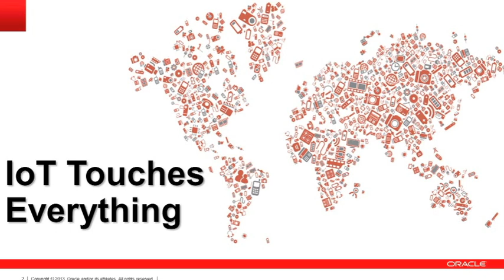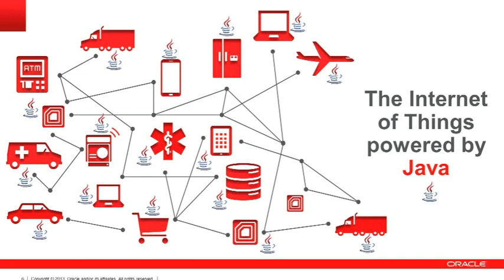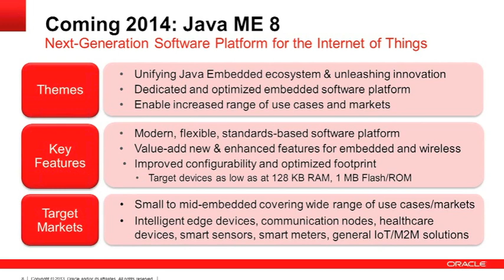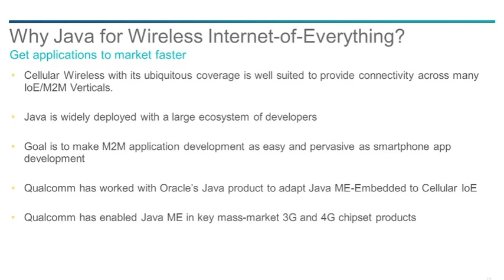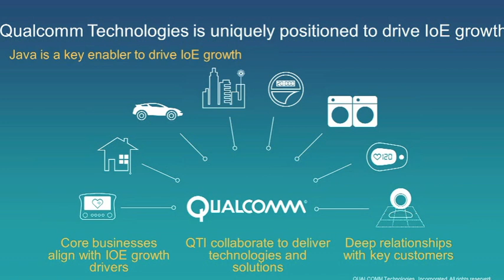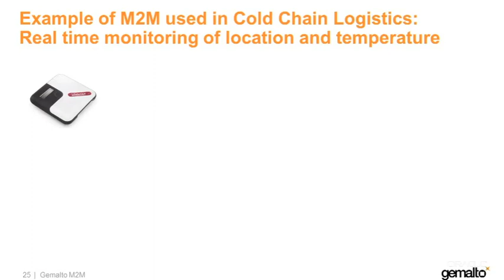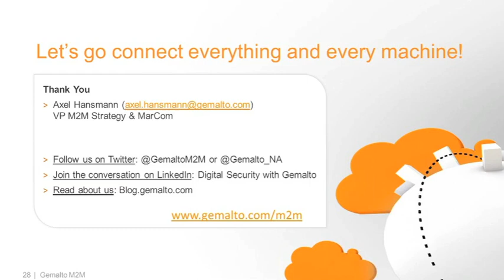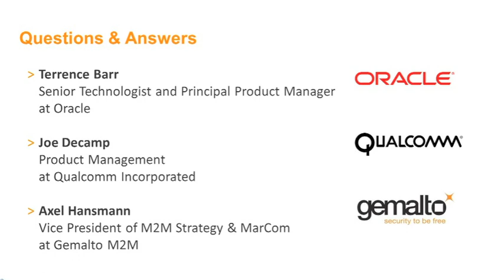Webinar: Smarter Connected Technology - The Direction of Java for Connected Devices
Connected intelligent machines are a rapidly growing technology that embeds logic in devices (controllers and operational systems) in order to harness machine data and drive value for businesses. We are now witnessing an explosion in these connected devices, both wired and wireless. The result is an increase in the relevance of Machine-to-Machine (M2M) data which has changed the playing field in healthcare, the home or even the family car. Java technology is playing an ever increasing role in day-to-day business with opportunities expanding across industries through smarter M2M connections and the Internet of Things (IoT). To make the most of your Java experience and development, it is important to understand all the possibilities that are available to make solutions smarter, cost-effective and easier to deploy in the field.  Learn how combining Java Embedded for M2M with 3G technology can help bring your ideas to market for more efficient, real-time supply chain management.

This collaborative webcast between Qualcomm®, Oracle, and Gemalto will share with you how Java Embedded technology is being strategically integrated into the roadmaps of these three players to enable simplicity for your M2M developments. The webcast will provide listeners with insights on:

• The Internet of Things,  the benefits of Java Embedded for connectivity and deployment of end-to-end solutions
• Importance of Java Embedded for cellular connected M2M applications and introduction to JSRs and APIs for chipset features enabled by a complete range of  Qualcomm®-based Gobi™ 3G module solutions
• Java Embedded roadmap with M2M - from prototyping to mass market, and Edge to Enterprise  solutions for supply chain management

Panelists:
Terrence Barr, Senior Technologist and Principal Product Manager, Oracle
Joe Decamp, Product Management, Qualcomm Incorporated
Axel Hansmann, VP of M2M strategy and Marcom, Gemalto